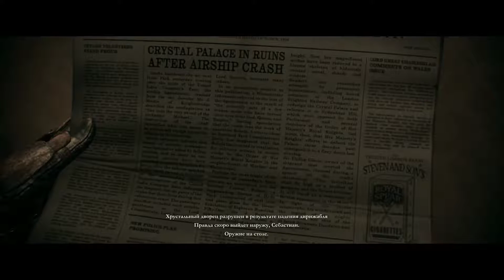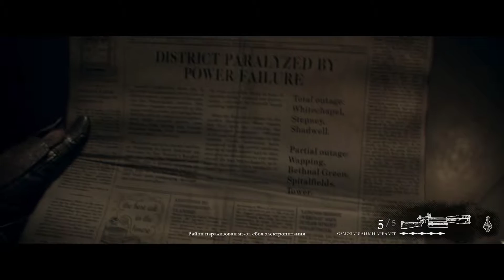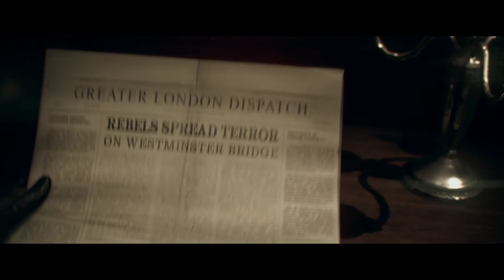The Order: 1886 [PS4] Глава #11 Братья по оружию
Прохождение игры The Order: 1886 (Орден: 1886). Братья по оружию.